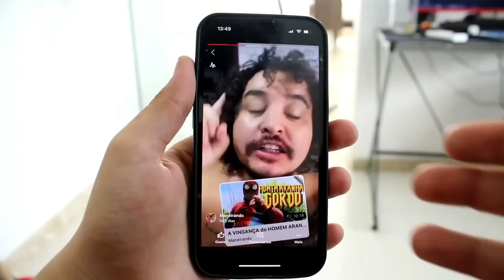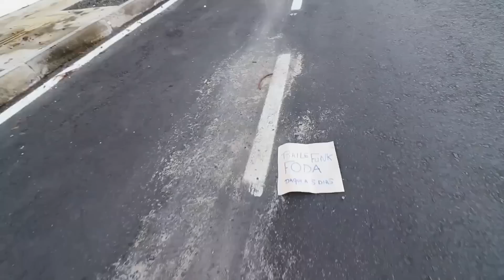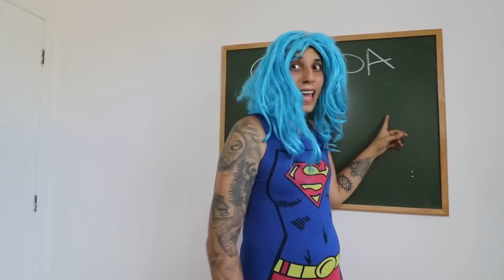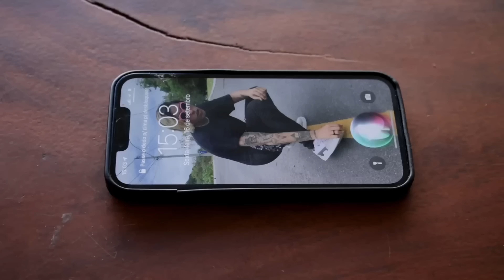COMPILADO de 1 HORA da MÃE do MANEIRANDO 3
Mãe do Maneirando ensinando a criar seus filhos
Um canal de Cortes do Maneirando ( Neto e Guizão )